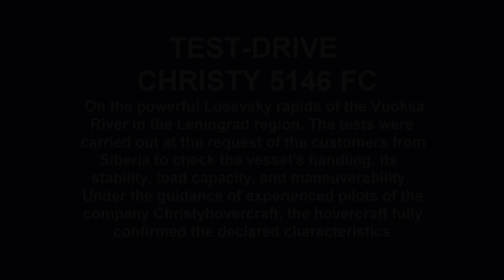Rafting on the Hovercraft Christy 5143 FC (along the Losevsky rapids)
The sea trials of the hovercraft CHRISTY-5143 were carried out under the complex hydrological conditions in the water area of the Vuoksa River.

The tests were carried out at the request of the customers to check the vessel's handling, its stability, load capacity, maneuverability and stability. Under the guidance of experienced pilots of the company, the hovercraft fully confirmed the declared characteristics.

It demonstrated an exceptional driving performance on a water surface with high waves which were exceeding the allowed wave height and flow velocity for a vessel of this project used in a constrained water area with a complex bottom relief characteristic of river rapids.

The customers highly appreciated the operational characteristics of the hovercraft and recognized the possibility of its operation on the rivers of  Siberia.

The material is presented to familiarize with the capabilities of the vessel, driven by an experienced pilot,to ensure the safety of passengers and cargo in extreme situations.

Experience the excitement of taking a test drive on the Christy 5123 and get a first impression of the model by signing up on our website!